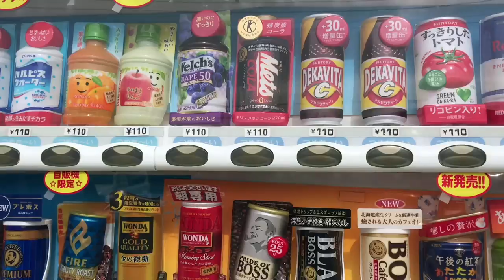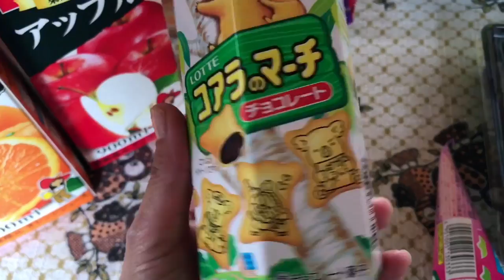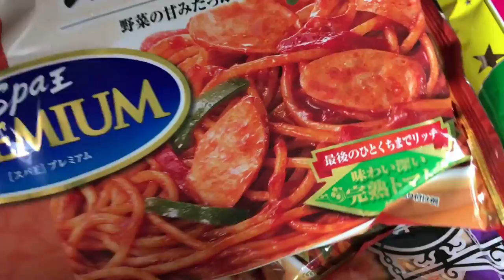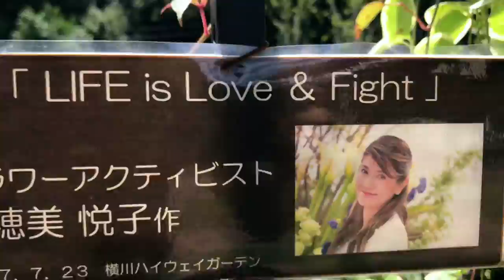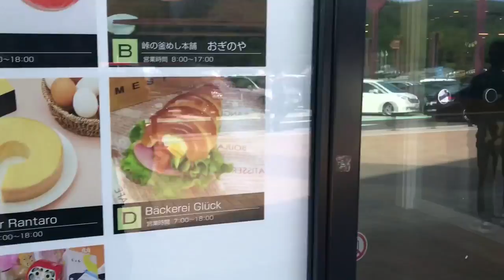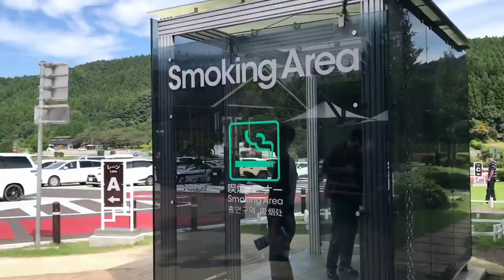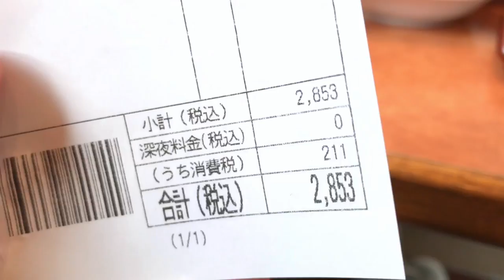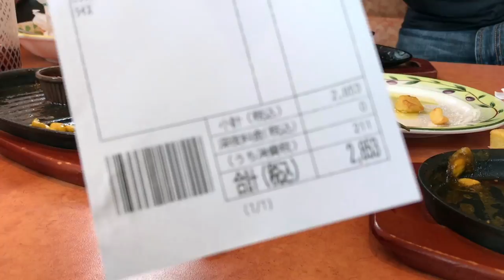MELHOR FRANGO FRITO DO JAPAO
Oi pessoal,mais um video mostrando mais um dia aqui no Japão,espero que gostem,beijos!!